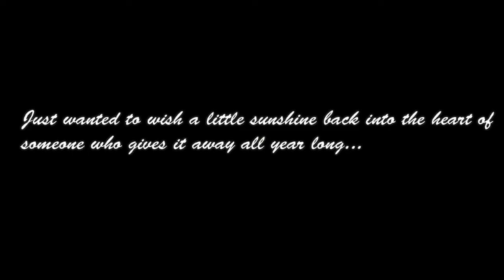Selwyn - Happy Birthday (2011)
2.5 Months to make this.Finally finished it :) Hope you like it :D